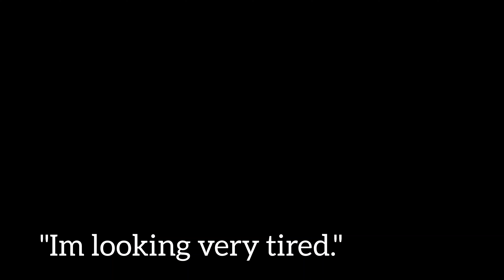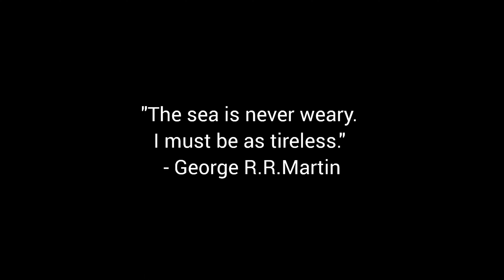Ep.16 | Entering Punjab via J&K | Golden Temple Amritsar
in the previous episode, we have to take a halt at Ramban J&K, because of the crazy traffic jam. Today, we continue our journey, its time to exit j&K and move towards Amritsar! watch.

Bhangra music M Punjabi Dhol beats M Instrumental bhangra
Celebration music Background music for free without any